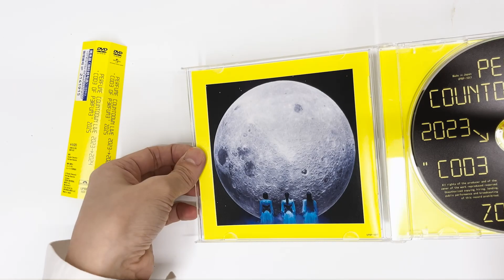[Unboxing] Perfume Countdown Live 2023-2024 "COD3 OF P3RFUM3" ZOZ5 [Regular Edition]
Description:
Compiles the live performance "Perfume Countdown Live 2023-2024 "COD3 OF P3RFUM3" ZOZ5" held at Pia Arena MM in Kanagawa Prefecture in December 2023! This is the first countdown concert for Perfume in about five years. They performed 17 songs at the concert.

Tracklisting:
1
FLASH
2
ELECTRO WORLD
エレクトロ・ワールド
3
LASER BEAM
レーザービーム
4
POLYRHYTHM
ポリリズム
5
MUGEN LOOP
∞ループ
6
SPINNING WORLD
Spinning World
7
ANDROID&
アンドロイド&
8
FUSION
FUSION
9
EDGE
edge
10
CODE OF PERFUME
11
MOON
Moon
12
LOVE CLOUD
ラヴ・クラウド
13
SUMIKKO DISCO
すみっコディスコ
14
[P.T.A.]NO CORNER
「P.T.A.」のコーナー
15
SPRING OF LIFE
Spring of Life
16
FAKE IT
FAKE IT
17
CHOCOLATE DISCO
チョコレイト・ディスコ
18
MY COLOR